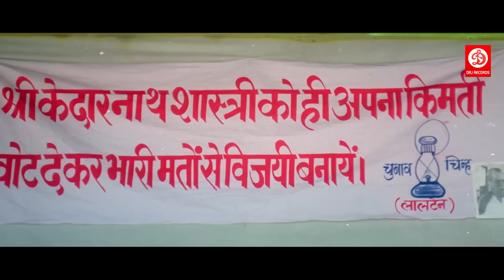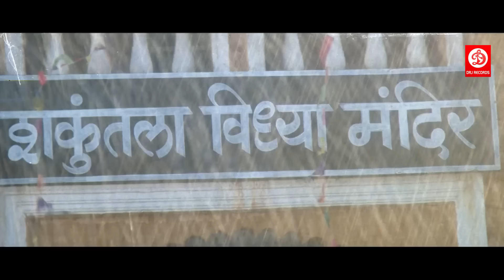लड़की के सामने कादर खान ने सकती कपूर को की भयंकर बेइज़्ज़ती || करिश्मा कपूर , गोविंदा ज़बरदस्त सीन